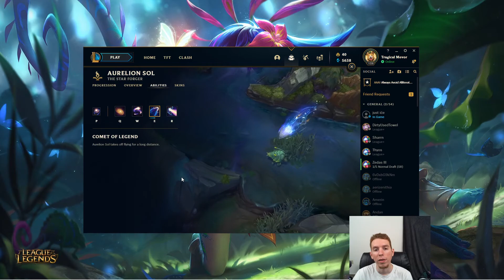Aurelion Sol the Cosmic Dragon | League of Legends A-Z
Coming to you fresh with the Cosmic Dragon himself! Watch the universe unfold in his grasp!